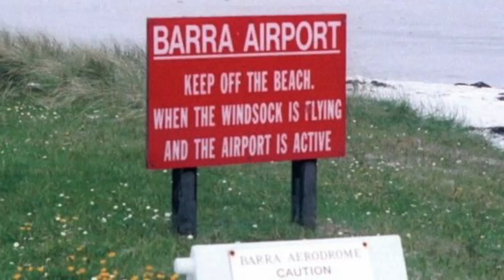Top 10 Places That Disappear During High Tides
There are some places you don’t want to be when the weather changes or when the sun goes down. And there are some that you definitely shouldn’t be in without a boat. Check out some of these places in our list of top 10 places that disappear during high tides.
Number 10: Passage du Gois
Number 9: Stambheshwar Mahadev Temple
Number 8: Castle Tioram
Number 7: Mont Saint Michel
Number 6: Barra Airport
Number 5: St. Michael's Mount
Number 4: Angel Road
Number 3: The Pathway to Modo
Number 2: The Horsemen on the Thames
Number 1: The Manjuyod White Sandbar